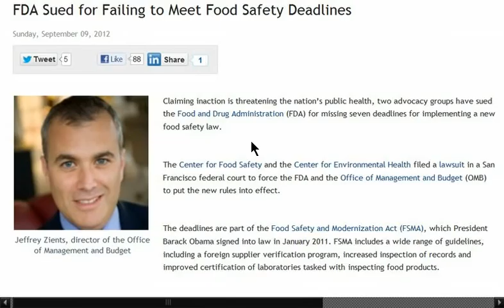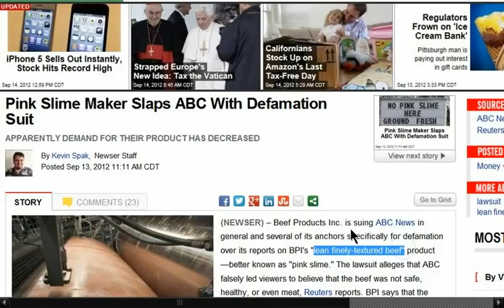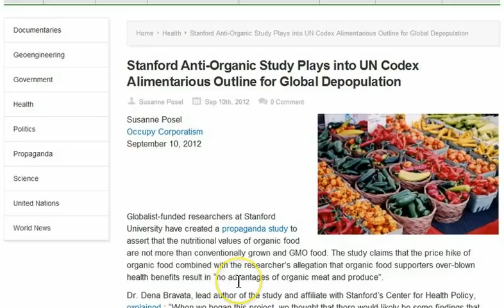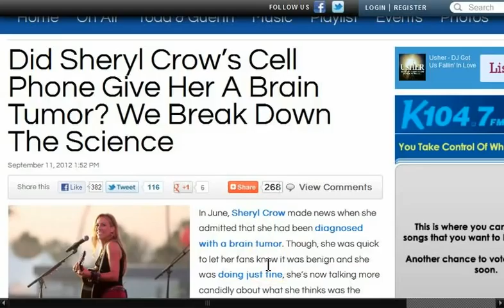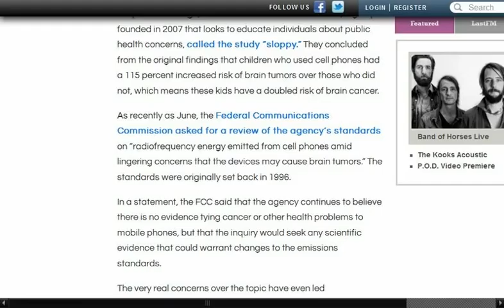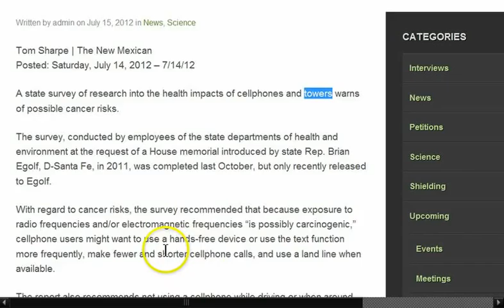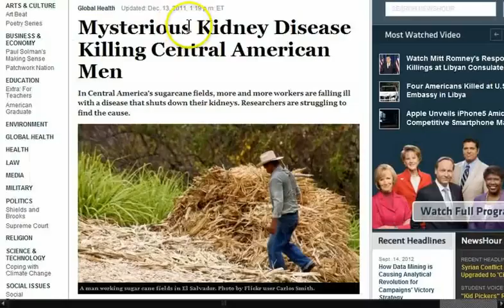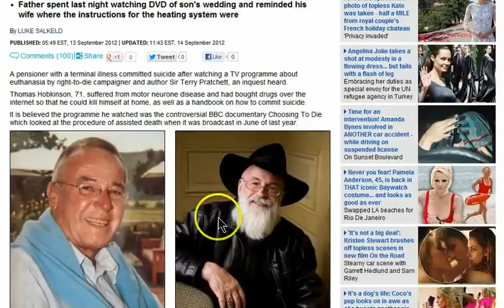GGN: Cell Phones Linked to Cancer, Japan Quitting Nuclear Power, Expert: Statins for Everyone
HEADLINES WITH LINKS:

FDA Sued for Failing to Meet Food Safety Deadlines

EPA changes rules to allow more toxic cleaning chemicals in mainstream food

7 New Toxic Genetically Modified Crops Up For Government Approval

Stanford Anti-Organic Study Plays into UN Codex Alimentarious Outline for Global Depopulation

China denies kids used in genetically modified rice test

Did Sheryl Crow's Cell Phone Give Her A Brain Tumor? We Break Down The Science

Mobile phone radiation is a possible cancer risk, warns WHO

Study: Mammogram radiation may put young women at higher risk of breast cancer

Secret body scanners with 50 times more radiation than airport x-ray scanners to be rolled out

Fukushima Fish have 258 Times 'Safe' Level of Radiation

Japan's Latest Nuclear Crisis: Getting Rid of the Radioactive Debris

Study Links Kidney Disease in Sri Lanka's Farm Belt to Agrochemicals

Monsanto's GMO Seeds Contributing to Farmer Suicides Every 30 Minutes

Give statins to all over-50s: Even the healthy should take heart drug, says British expert

Do YOU Take Any of These 11 Dangerous Cholesterol Drugs?

Drug death toll hits record high - with 1 in 100 Scots killed

Methadone Substitute: New And Cheaper Way To Treat Heroin Addiction

Town hits out at proposals to introduce heroin substitute methadone

Motor neurone disease sufferer, 71, took his own life after drugs overdose

Fertility fears for hundreds of women after reports removable contraceptive implants can go 'missing' inside their bodies